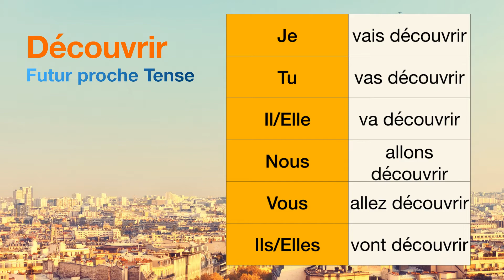How to conjugate Découvrir (to discover ) in Futur proche tense.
The conjugations for Découvrir (to discover ) in Futur proche are
Je vais découvrir
Tu vas découvrir
Il va découvrir
Nous allons découvrir
Vous allez découvrir
Ils vont découvrir